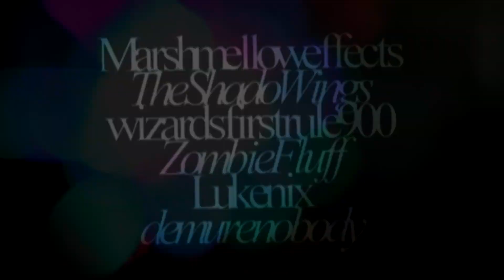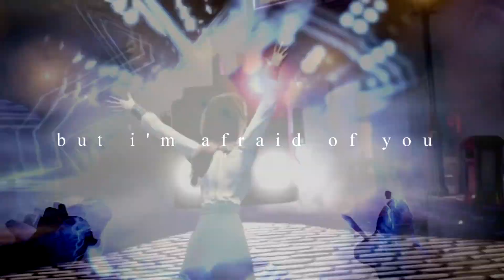We are the Hearts // [MULTI-GAMES MEP]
OH MY GOD it is finally done and public! :D
I have to say I am very proud of this MEP and everyone did such an amazing job!! Wonderful Editor created brilliant parts is all I can say ;D but without senseless rambling - here it is c: enjoy!

Theme: Heroes and their hero quest, exploring the character's emotional, physical and mental struggles and the losses/gains they face throughout their own personal story. The theme was up to interpretation and experimenting with favourite scenes/clips and effects was encouraged